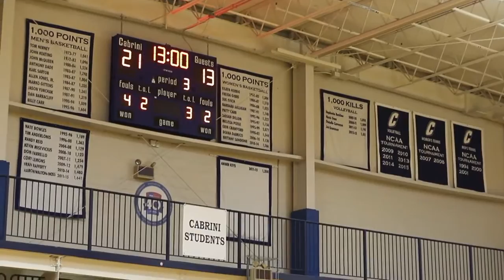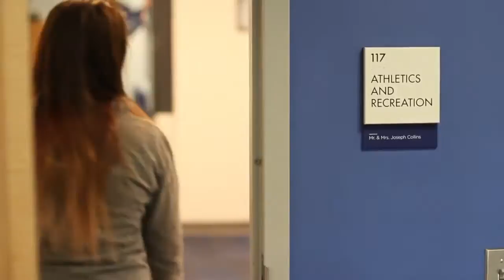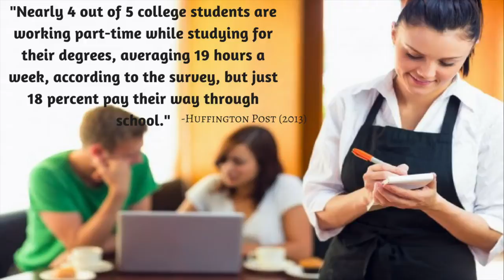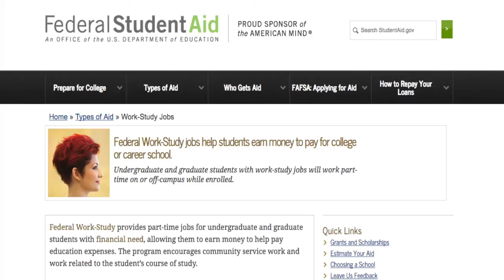Cabrini Students Keep Busy with Multiple Jobs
Cabrini University students have a lot on their plates. In addition to dealing with coursework, many students have jobs on and off campus.